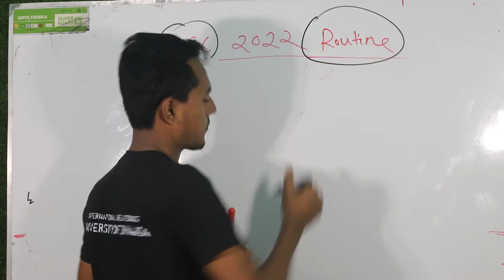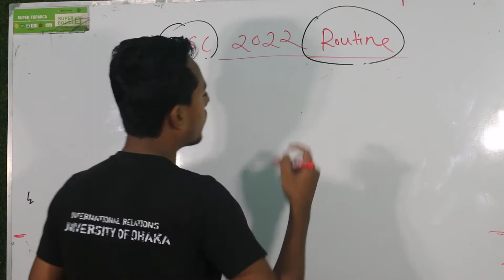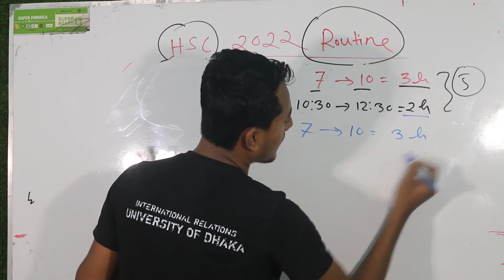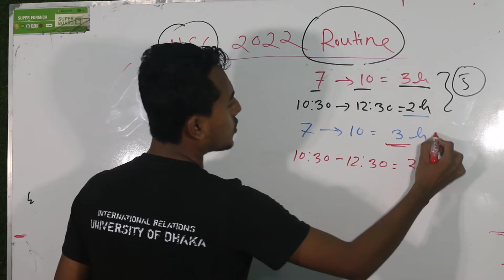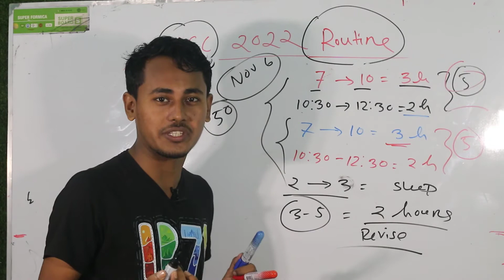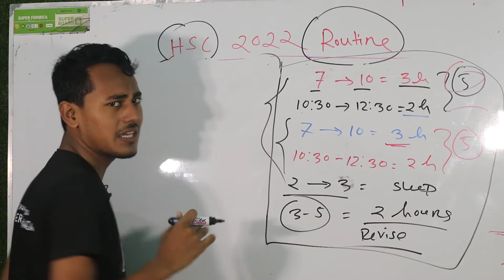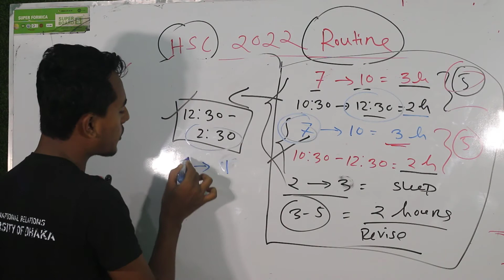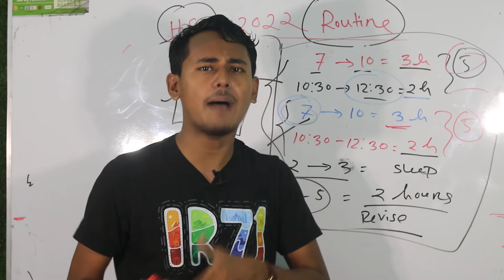HSC পড়ার Routine | Tricks and Tips | HSC Final Suggestion | Raihan AR Khan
HSC পড়ার Routine | HSC Final Suggestion |  Raihan AR Khan